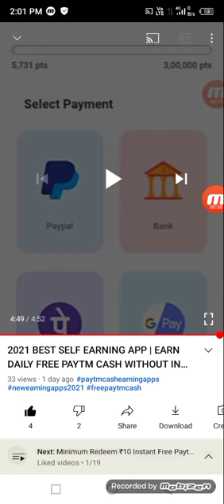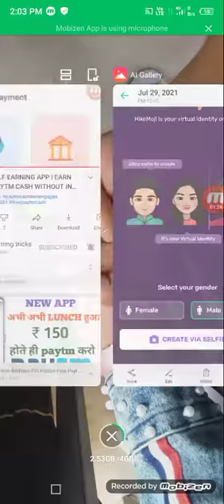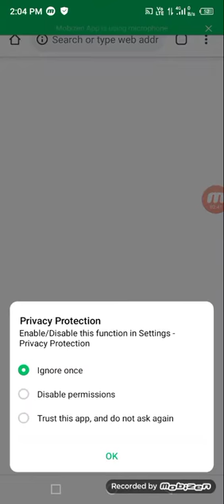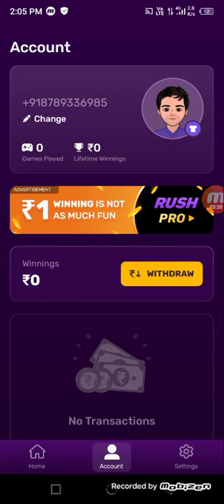2021 BEST SELF EARNING APP | EARN DAILY FREE PAYTM CASH WITHOUT INVESTMENT || SIGNUP & REDEEM APP₹65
2021 BEST SELF EARNING APP | EARN DAILY FREE PAYTM CASH WITHOUT INVESTMENT || SIGNUP & REDEEM APP₹65

Baba Earning tricks

🔴 BIGGEST SELF EARNING APP WITHOUT INVESTMENT LOOT ‼️ LIMITED LOOT

 2021 BEST EARNING APP TO EARN PAYTM CASH WITHOUT INVESTMENT BEST SELF EARNING APP 2021 WITHOUT INVESTMENT.

 Earning app
 Best earning app for Android 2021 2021 Best Paytm Cash Earning App